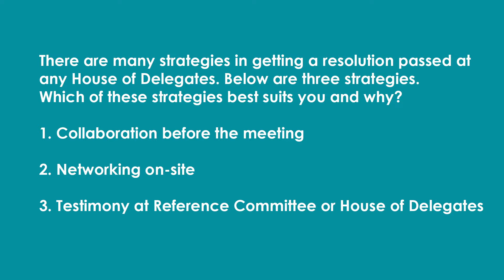Dr. John Kamar, ADA Delegation Candidate